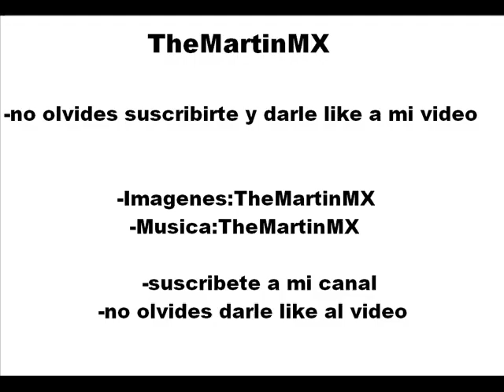La Brazza Norteña - Mambo Borracho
LA BRAZZA NORTEÑA Y SU CANCIÓN:MAMBO BORRACHO